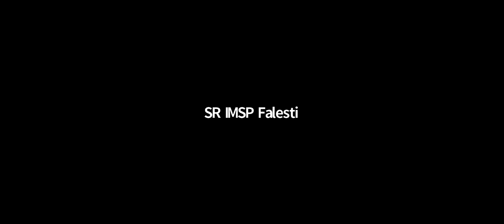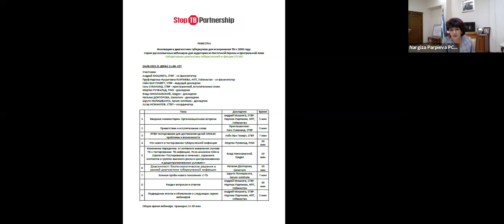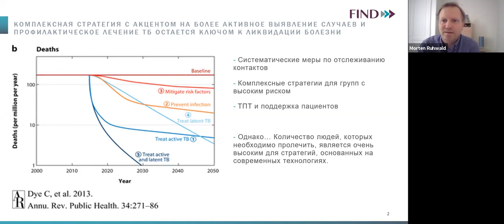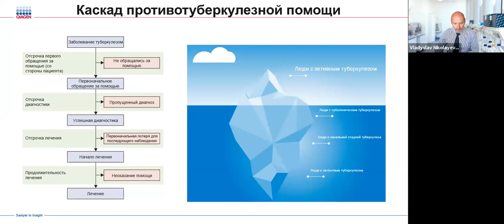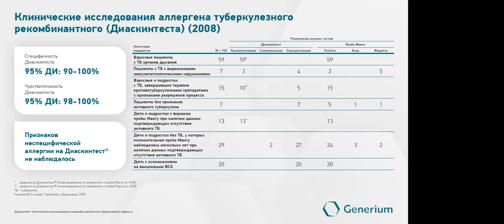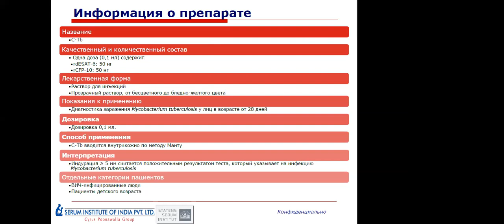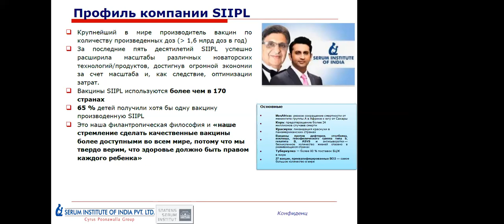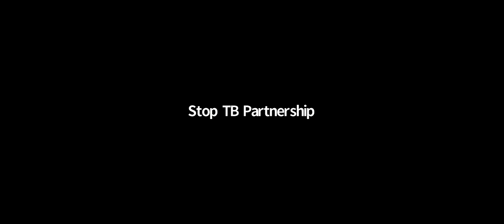Leveraging Innovation in TB Diagnostics to End TB by 2030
Second Day: TB infection Diagnostics (LTBI). A series of Russian-language webinars for audiences in EECA. TB infection diagnostic horizon